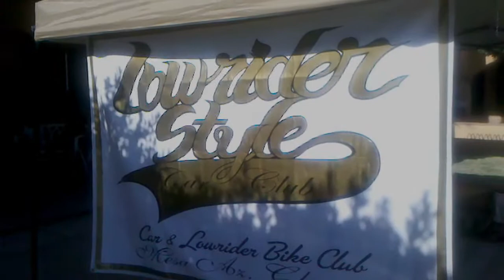Guadalupe Car Show 2011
lowriderstylecarclub.com Presents: The Guadalupe Car Show 2011!